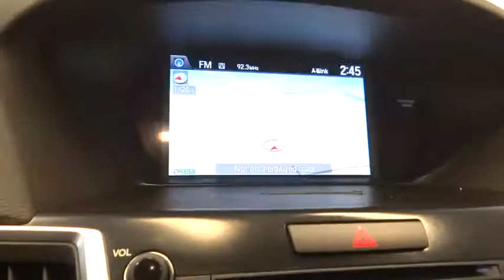2015 Acura TLX Norco, Corona, Riverside, San Bernardino, Ontario, CA PPA482A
Bellanova White Pearl Used 2015 Acura TLX available in Norco, California at

High Miles but still SHOWROOM QUALITY! Navigation, Touchscreen Display, Blind Spot Detection and Lane Departure, Premium Audio System, Steering Wheel Mounted Audio Controls, Heated Front Seats, Leather, Power MoonRoof, Wireless Phone Connectivity, Premium Wheels.**Dealer Serviced**, **Freshly Detailed**, **Vehicle Includes 5 Gallons of Fuel**, **Vehicle Sold As Equipped Including One Key. 5 DAY OR 500 MILE RETURN POLICY... EVEN IF YOU SIMPLY CHANGE YOUR MIND!Clean CARFAX.Awards:* 2015 IIHS Top Safety Pick+ * 2015 KBB.com 10 Best Luxury Cars Under $35,000 * 2015 KBB.com Our 10 Favorite New-for-2015 CarsFor more information, Kelley Blue Book is a registered trademark of Kelley Blue Book Co., Inc.*Insurance Institute for Highway Safety.To see more quality vehicles like this one right here go or call us at to speak to one of our friendly representatives.